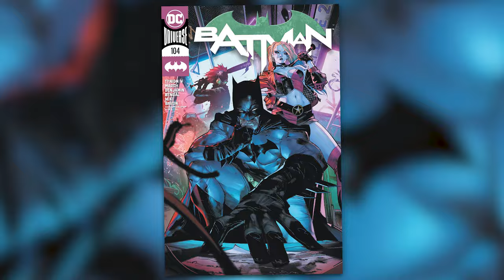Batman Reveals Ghost-Maker's Origin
Today on Variant, we break down Batman 103-105, where Bruce himself details the origin of the Ghost-Maker and his complicated history with the assassin! We've also give you our Buy List for the week of March 31st!